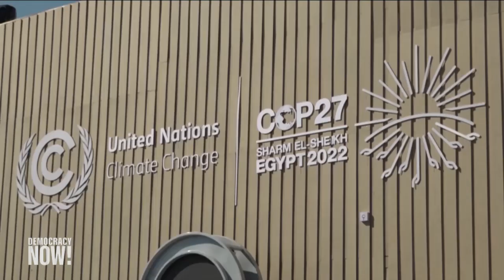Hossam Bahgat on the "Full-Scale Human Rights Crisis" in Egypt as Country Hosts COP27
Broadcasting from COP27, the U.N. climate conference in Sharm el-Sheikh, we speak to leading Egyptian human rights advocate and journalist Hossam Bahgat about how authorities have launched a widespread crackdown on political dissent. Hundreds have been arrested, including lawyers and journalists, and police have been stopping people randomly on the streets of Cairo and other cities to search the contents of their phones. Meanwhile, imprisoned British Egyptian activist Alaa Abd El-Fattah has sent a letter notifying his family that he has stopped his hunger strike and asked for them to visit on Thursday. Bahgat disagrees with calls to boycott COP27, and gained entry through asking a foreign environmental group to include him. "Sustained engagement with the Egyptian government in public and private about its catastrophic human rights record can actually lead to some change," says Bahgat, executive director of the Egyptian Initiative for Personal Rights.